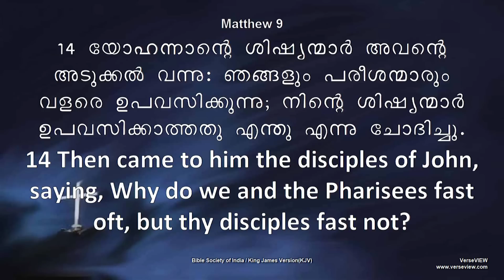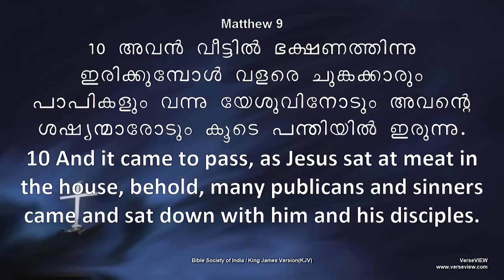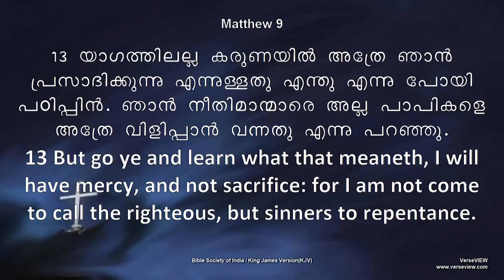യാഗത്തിലല്ല കരുണയിൽ അത്രേ ഭാഗം 2 Not in sacrifice, but in mercy - 2(Matthew 9:13)Bro. Sajith Joseph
God pleases not in Sacrifices but in Mercy..